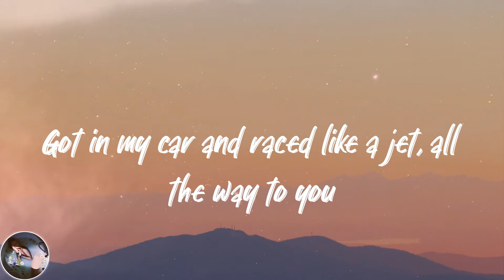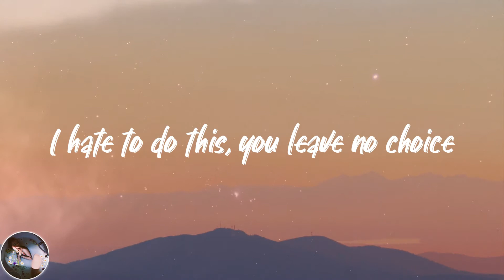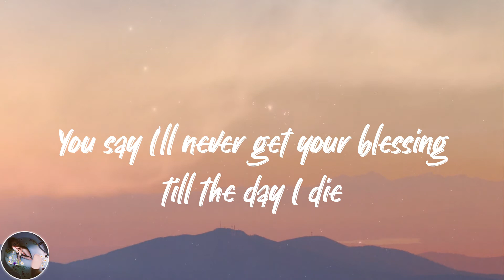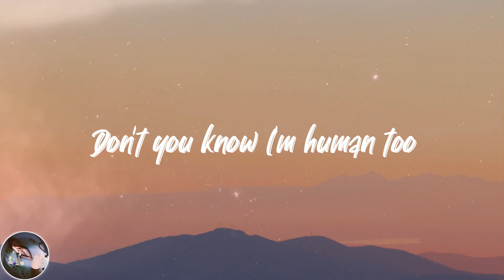Magic! - Rude (Lyrics)